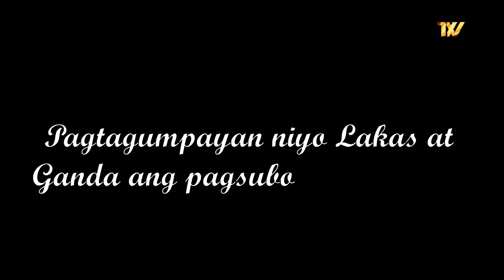Bagani May 28 Teaser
Pagkikita ng magkasintahan sa Dako Pa Roon

Bagani Full Episodes
Bagani Simula
Kilalanin ang mga nasa likod ng kinaaabangang Bagani

Enrique Gil
Liza Soberano
Matteo Guidicelli
Sofia Andres
Makisig Morales

Diether Ocampo
Enzo Pineda
Rayver Cruz
Maricar Reyes
Dimples Romana as Selma
Precious Lara Quigaman
Ana Abad Santos as Cristea
Lito Pimentel
Robert Seña
Christian Vasquez
Rufa Mae Quinto